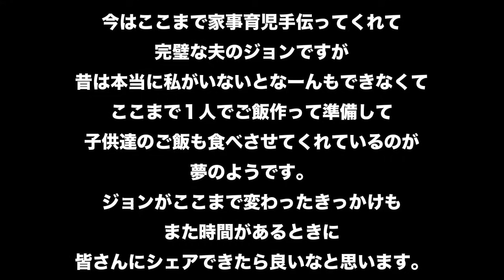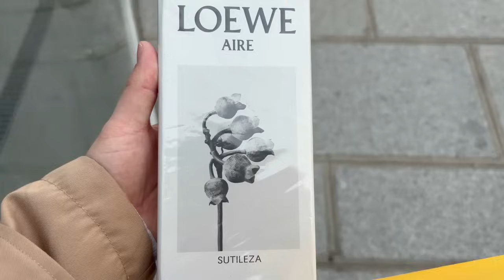サプライズに頑張る夫と何も準備していない妻。結婚12年目のすれ違い😂 バレンタイン/日仏夫婦/国際結婚/フランス人旦那/海外生活/海外に住む日本人/ご飯/夜ご飯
私たちはフランスに5人で住んでいる国際ファミリーです！
このチャンネルでは私たち日仏夫婦の日常や 、海外生活 、ご飯 , ルーティン , 子育て 、国際結婚 、海外移住 、文化の違いなど 、パリのおすすめスポット , 主にフランス生活を投稿しています😊
特に皆さんのあたたかいコメントは私たちの原動力になっているので頂けるととても嬉しいです！時間はかかりますが1つ1つ目を通させて頂いてます❤️

音楽
Ending Song
« Inbound » from Yung Karts on FMA
効果音ラボ
使用ソフト　FilmoraX